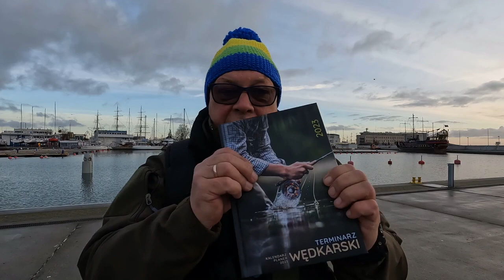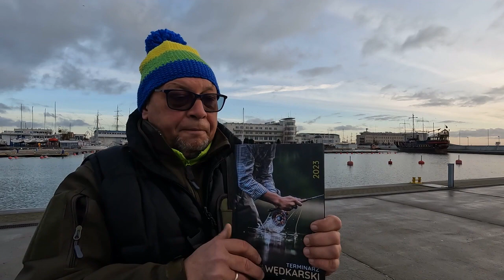#4 Spining. Marina Jachtowa w Gdyni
Niedziela...Wreszcie się udało..Wolny dzień i okienko pogodowe.
Wybrałem się do Mariny Jachtowej w Gdyni ze spiningiem...Czy uda się uratować honor i rękę będzie czuć rybą?
Muzyka czołówki:
W filmie wykorzystano muzykę z Biblioteki audio You Tube